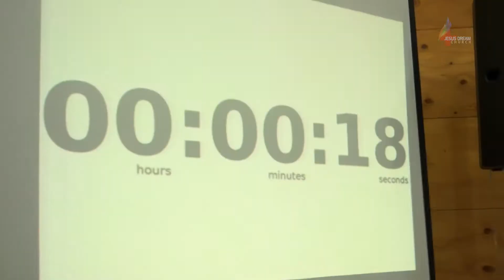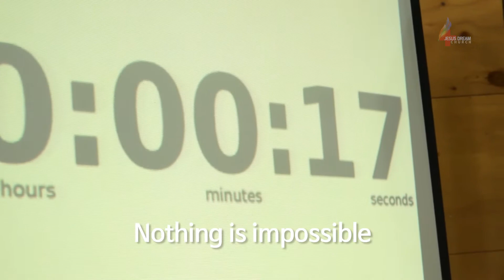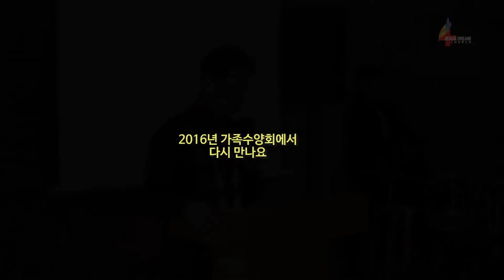주님이꿈꾸신교회 가족수양회 [2015]